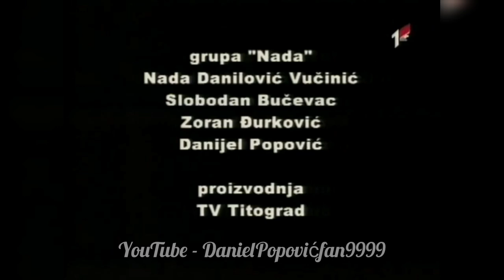Daniel Popović - TV Arhiv - Ko su momci vilo kaži ~ Grupa "Nada" ~ TV TITOGRAD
RTCG
Nada Danilović Vučinić, Slobodan Bučevac, Zoran Đurković, Daniel Popović